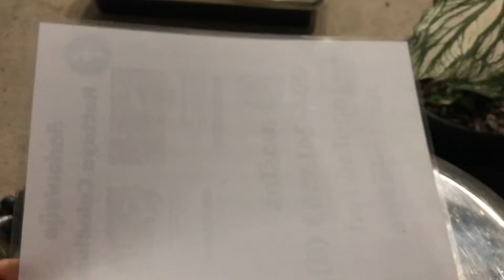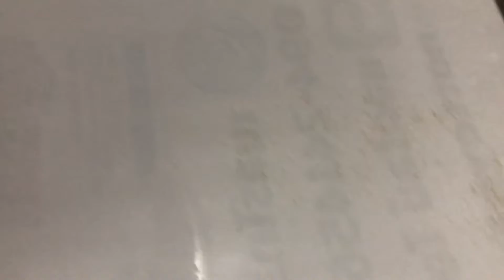มาดูวิธีการเก็บเกสรบอนสี เก็บง่ายมาก!!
สวัสดีค่ะ วันนี้บีพามาชมวิธีการเก็บเกสรบอนสีตัวผู้ จะมีวิธีการเก็บอย่างไร ไม่ให้เกสรกระจายตามไปชมกันค่ะ
โทร 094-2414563 (บี) สวนบอนสีลูกอีสาน
ติดตามเพจบอนสีลูกอีสานคลิกที่ลิงค์ด้านล่างได้เลยค่ะ
แอดไลน์ไอดี : nattaya.line
อย่าลืมกดไลค์ กดแชร์เป็นกำลังใจให้ช่องnattaya Amdit ด้วยนะคะ ขอบคุณสำหรับการรับชมค่ะ